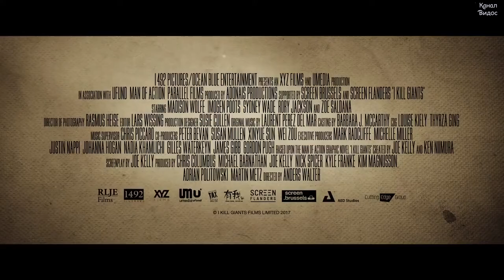Я сражаюсь с великанами — Русский трейлер Субтитры, 2018#1